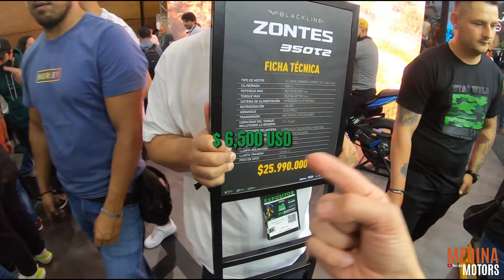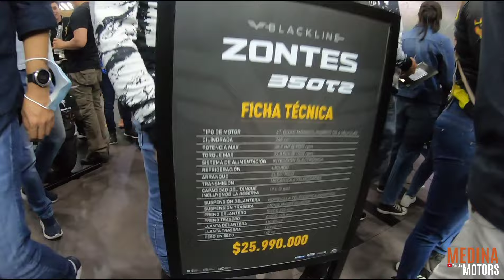Nueva ZONTES 350 T2 Modelo 2023| Medina Motors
En Este Video les Presento la Nueva ZONTES 350 T2 2023 | VALE la PENA? Ficha Tecnica & Precio | Medina Motors